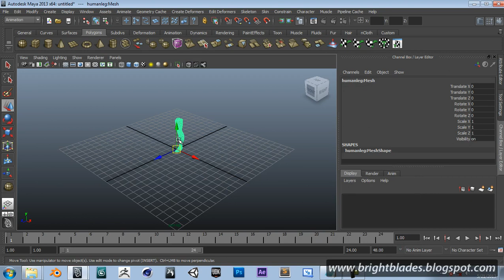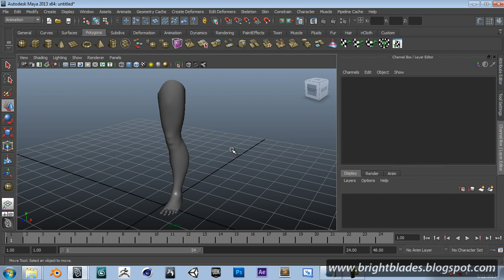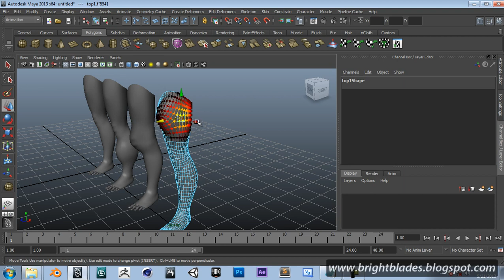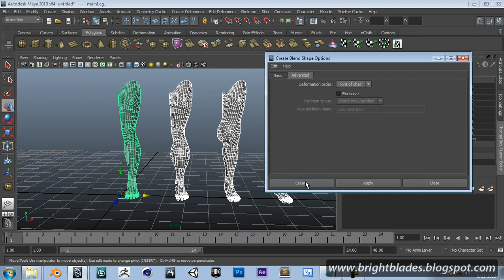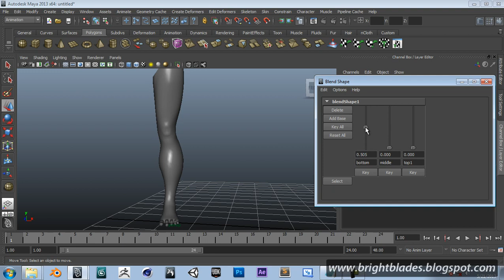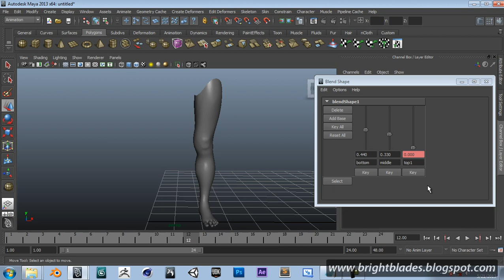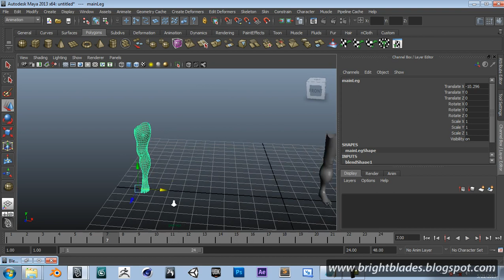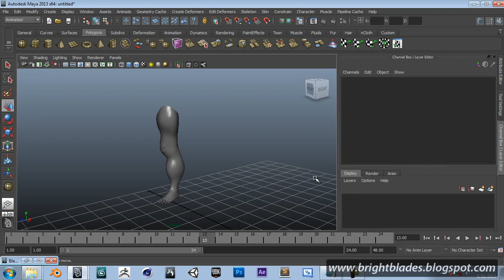BRIGHT BLADES Maya TUTORIAL TAMIL] - 63. Blend Shapes